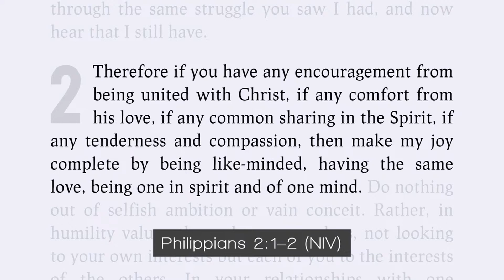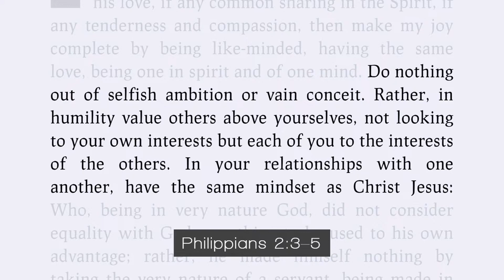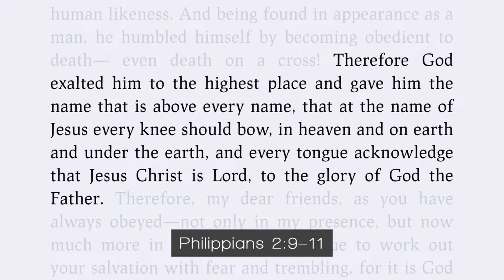The Disciple-Ship | Where the heart is: Being Generous| Rev'd Richard Kellett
Week 4 of a 9 week teaching series on what it means to follow Jesus.